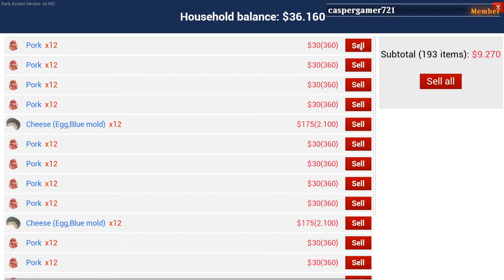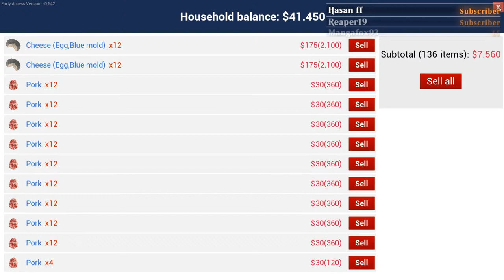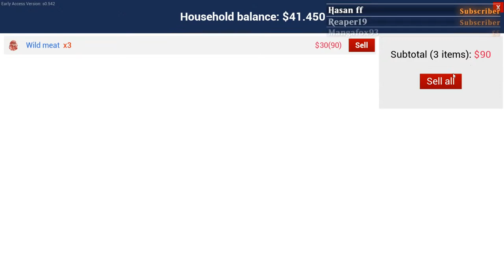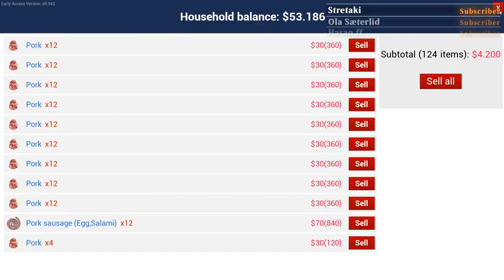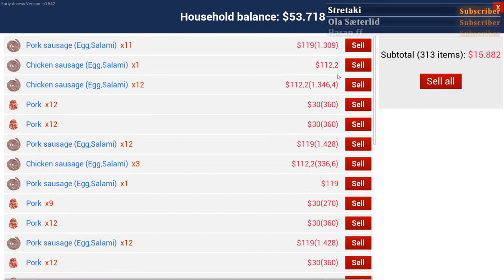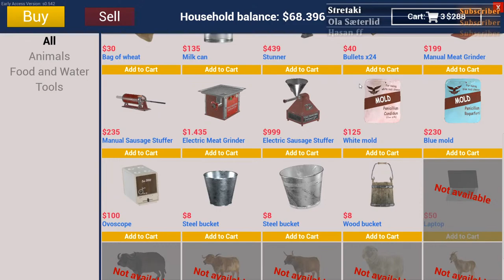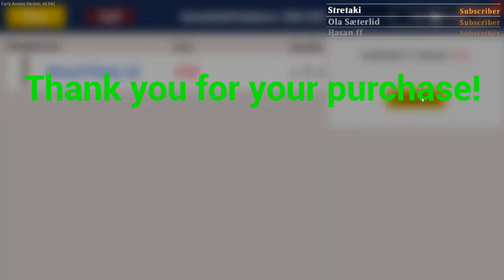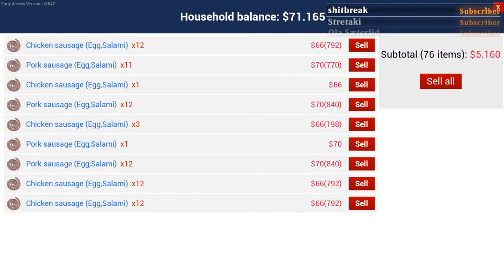Full Update Is Out Today! Piglets And Free Building! | Ranch Simulator | Gameplay S2E12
The New Update is here with a full reset, New Map, Free Build and Pig Breeding!